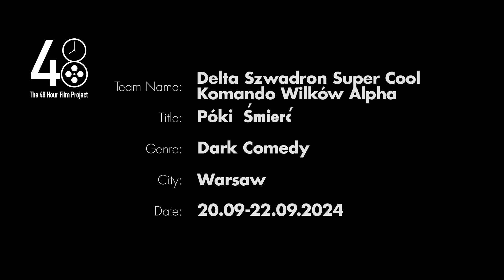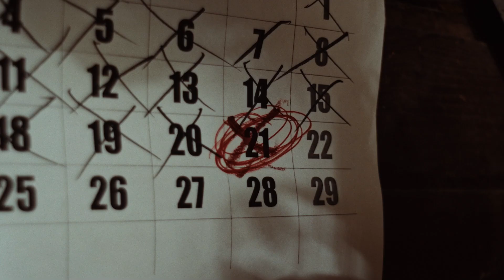Delta Szwadron Super Cool Komando Wilków Alpha - Póki śmierć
Film konkursowy 13. edycji 48HFP Warszawa